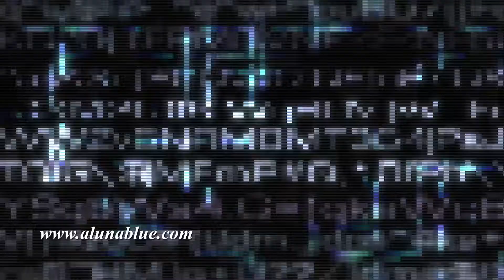Data Glitch 005 HD, 4K Video Background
Data Glitch 005: Streaming data malfunction (Loop).